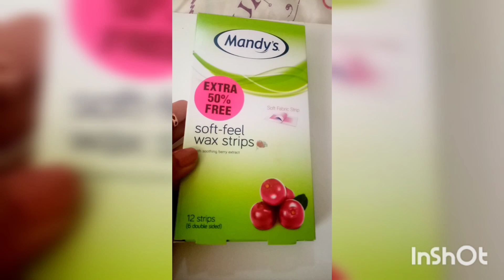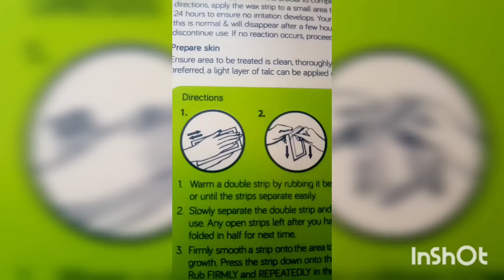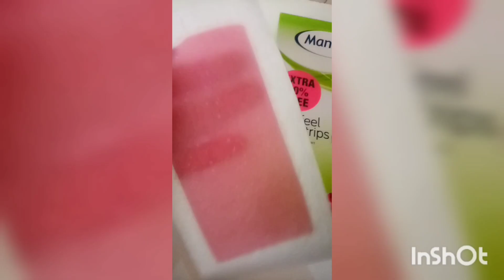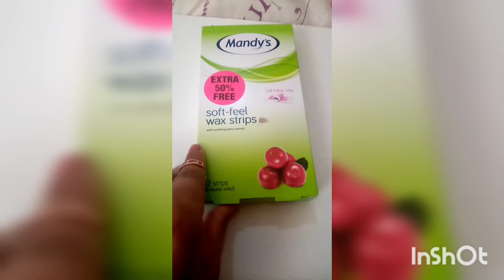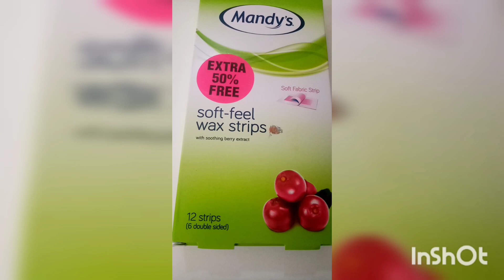Mandy,s wax strips review||how to use Mandy,s soft fell wax strips for legs&arms||Believe in Beauty